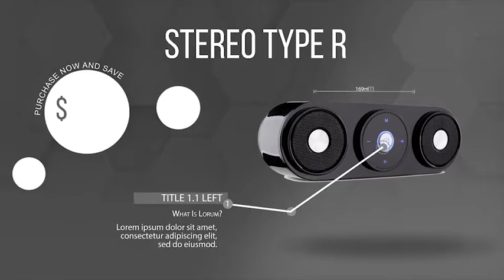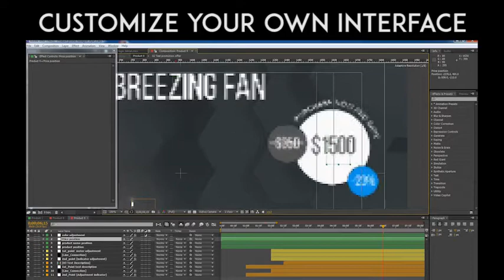Product Promo Colorful Hexagon Style | After Effects template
Last Update: 19 September 17
Created: 19 September 17
After Effects Version: CC 2015, CC 2014, CC, CS6
Universal Expressions: Yes
Length: 2:50
Resolution: 1920x1080
File Size: 647MB
Media Placeholders: 14
Text Placeholders: 72
Category: (product-promo)

Description: Product Promo Hexagon Style Product Promo with nice stylish design with simple slideshow template. You can use it with any project. Completely organized and very easy to customize! Just add images to your placeholder and adjust the color and text color. All colors and texts are customisable. All product must be Cropped! Full HD 29.97fps 12 Image Placeholder 72 Text Placeholders 2 Logo Placeholder Tutorial Included Fast Rendering Music : Free Fonts use in the project : Disclaimer : All images and videos use in the preview is not mine.